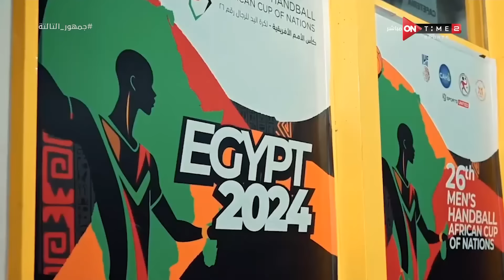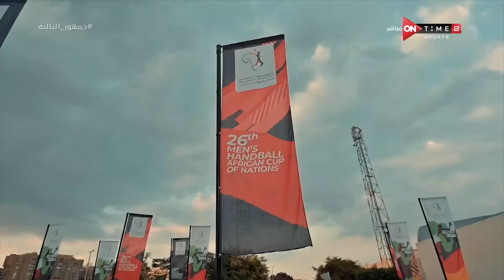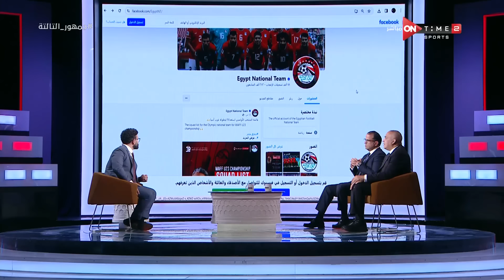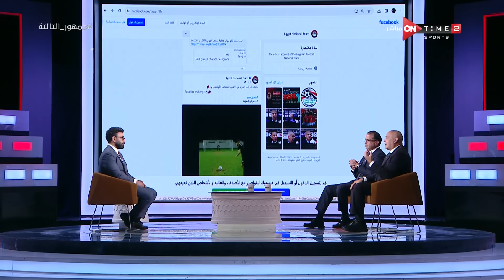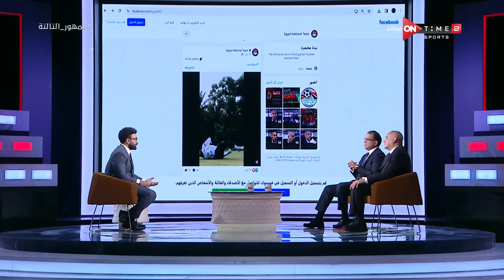جمهور التالتة - حلقة الثلاثاء 11/03/2024 مع الإعلامى إبراهيم فايق - الحلقة الكاملة